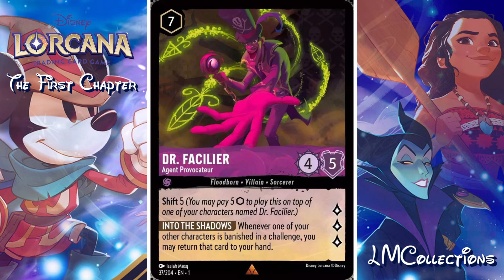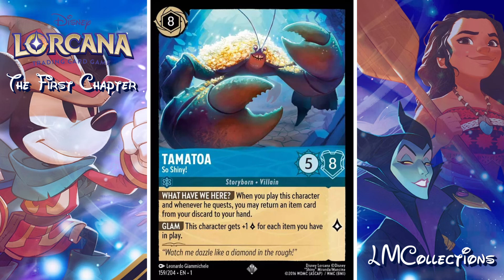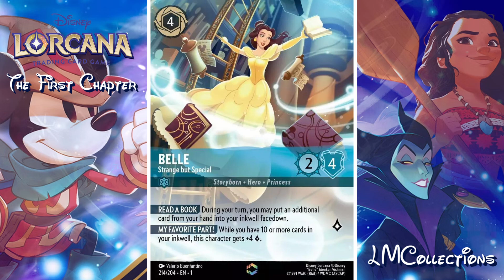New TCG Hype!! | The First Chapter Expansion | Disney Lorcana TCG | High Quality Card Images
Join us on a whimsical journey through the enchanting world of Disney with our latest slideshow in the fantastic Disney Lorcana Trading Card series.

Immerse yourself in the magic as we showcase beloved characters, breathtaking scenes, and the charm that defines the Disney universe.

From classic characters like Mickey and Minnie to modern favorites like Elsa and Moana, the Lorcana trading card game captures the heartwarming essence of Disney. No words, just pure visual delight as we unveil the intricately designed cards that bring these beloved characters to life.

Share your favorite Disney character from the Lorcana TCG in the comments below, and let's celebrate the joy and nostalgia that Disney brings to us all!